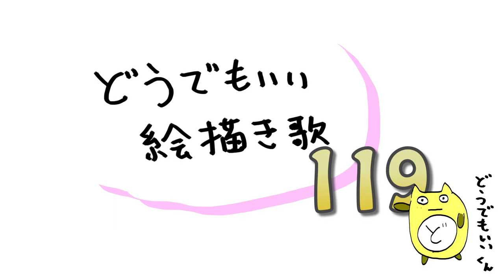どうでもいい絵描き歌119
あの魚がフライになってやってきた！

■シリーズ